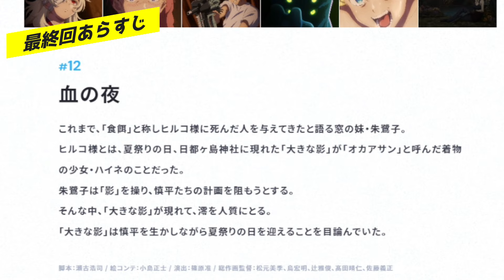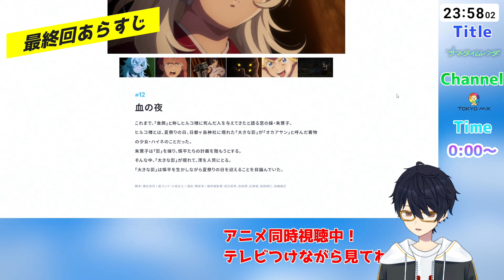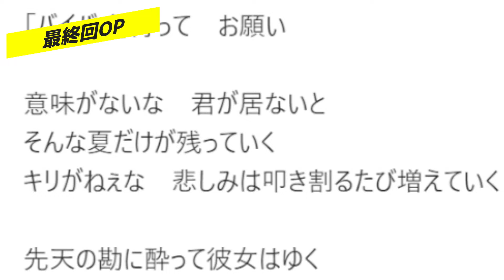【神回】『サマータイムレンダ』第1クール最終回 4周目決着！高度な駆け引きと盛りだくさんの新情報にワクワクが止まらない 感想・考察・評価・リアクション※ネタバレ注意【2022年春アニメ/配信切り抜き】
0:00 最終回あらすじ
2:24 最終回OP
3:20 最終回AB間システム
3:56 最終回放送終了後

『サマータイムレンダ』第12話「血の夜」

©田中靖規／集英社・サマータイムレンダ製作委員会